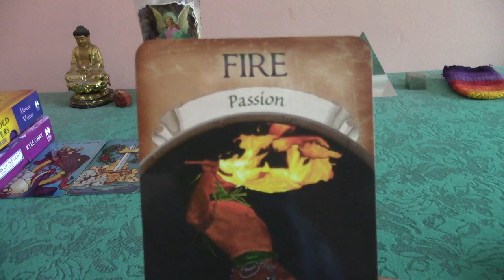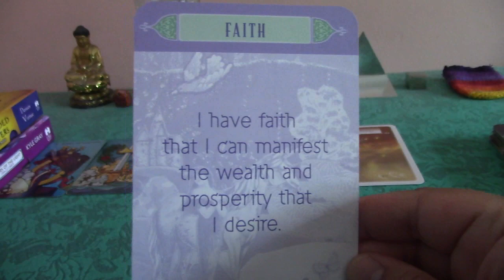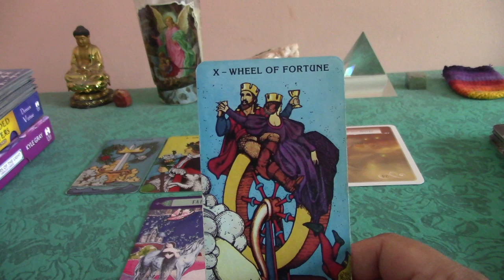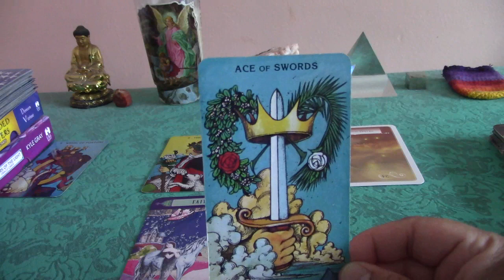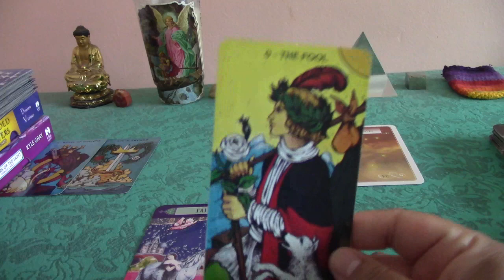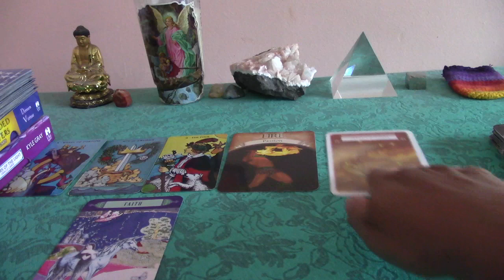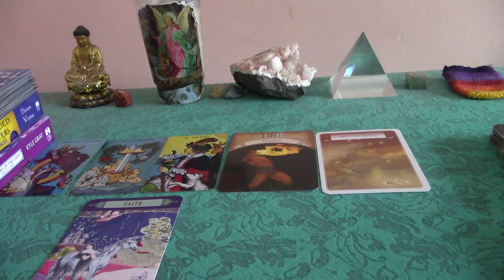Sagittarius July & August 2017 Astrology, Tarot & Oracle Card Reading for PROSPERITY